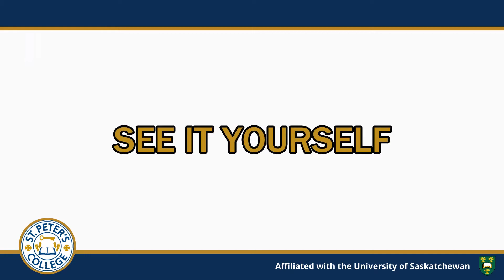A great education and experience at St. Peter's College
See why students have a great education and experience at St. Peter's College. St. Peter's College in Muenster, SK has great, award-winning professors that you can access with small class sizes, a great community for students to belong in, provides an opportunity for you to make great friends and memories, and so much more.